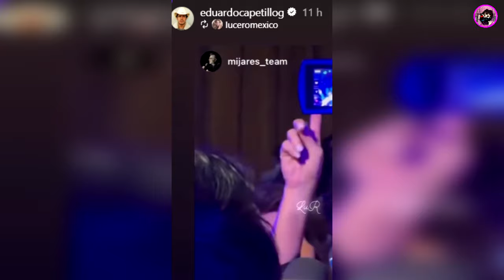Lalo Capetillo Así Reaccionó Al Video Donde Captan A Lucero Bailando Frente A La Prensa